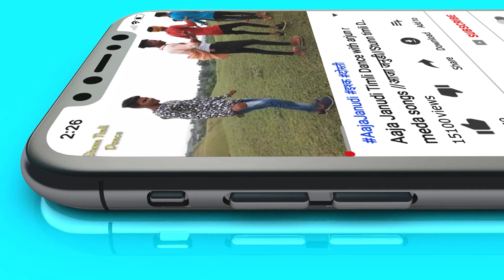भाय्ना मारा लगन आया डिजे ढोल केवा लाया लिलि पिलि घाघरी आदिवासी बारात 2020 | Lovnesh Purohit new 2020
New Barat 2020